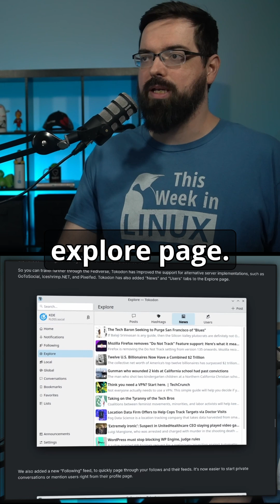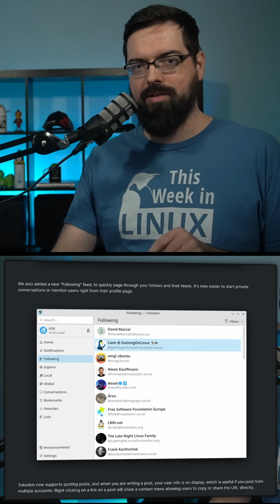Tokodon, Linux desktop client for Mastodon social network. What's new in this release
Tokodon, KDE's desktop client for Mastodon has a lot of improvements with this release.